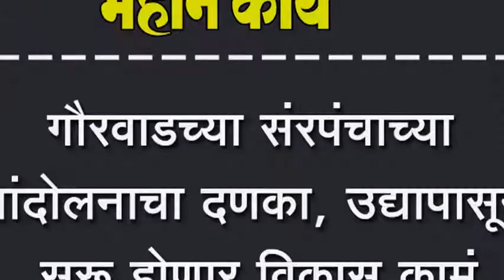गौरवाडच्या संरपंचाच्या आंदोलनाचा दणका, उद्यापासून सुरू होणार विकास कामं